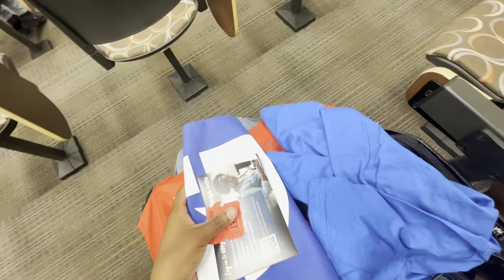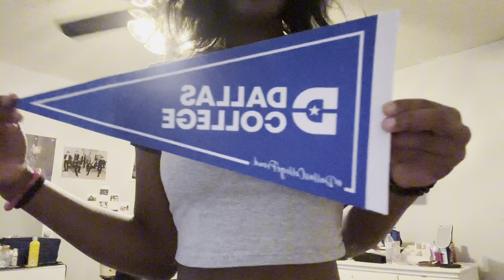❤️ My 2023 College Orientation | DALLAS COLLEGE 💙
☆*:.｡. o(≧▽≦)o .｡.:*☆

I’m officially a college student. This is crazy. I’m so nervous yet excited. More college content coming soon!

Timestamps ⏰
0:00 - Intro
0:30 - Otw there
0:53 - Me & my mom
1:25 - Orientation
2:29 - After orientation
3:04 - My experience
6:28 - Outro

About me:
❥ 18
❥ African American
❥ Dallas, Tx

Socials:
Main - @naenae2573
Public Spam - @kawaioas09
Snap: whoisnaebae